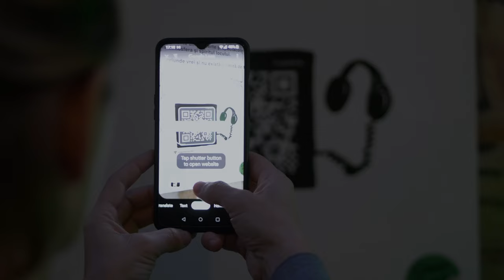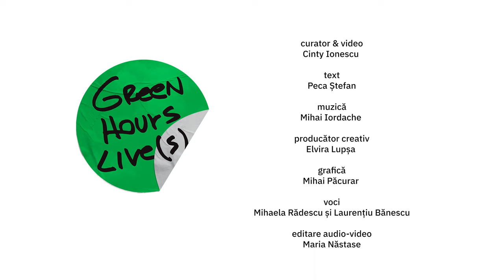GREEN HOURS LIVE(S): un parcurs-expozitie in spatiul si istoria Green Hours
GREEN HOURS LIVE(S) este o instalație expusă în 2022 gândită sub forma unui parcurs-expoziție, care oferă  posibilitatea unei incursiune afective în spațiul și istoria Green Hours, un spațiu iconic în care s-au afirmat zeci de actori, muzicieni, regizori, scenografi, dramaturgi și alți lucrători culturali.

Expoziția a oferit vizitatoriilor o experiență prin care să descopere mărturii, obiecte, imagini, sunete care reconstituie atmosfera și spiritul unuia dintre cele mai iubite spații culturale independente din București.

Parcursul GREEN HOURS LIVE(S) a fost însoțit de un  ghidaj audio accesibil prin scanarea codurilor QR amplasate în spațiu. Vizitatorii s-au folosit de smartphone și de căști pentru o experiență cât mai completă în intimitatea clubului, (și) în zone inaccesibile până atunci publicului.

Spiritul și atmosfera Green Hours sunt reconstituite prin alăturarea unor elemente multidisciplinare care i-au definit identitatea.

Inițiatoarea și curatoarea proiectului, artista multimedia Cinty Ionescu recuperează și folosește elemente vizuale din arhiva Green Hours completate cu peste 40 de mărturii filmate, din arhiva proprie, ale unor personalități culturale apropiate de spațiul din Calea Victoriei 120 și de inițiatorul său, Voicu Rădescu. Călătoria auditivă imaginată de dramaturgul Peca Ștefan și adusă la viață de actorii Mihaela Rădescu și Laurențiu Bănescu crează un ghid afectiv al locului. Acesta este completat de ambianța muzicală compusă de Mihai Iordache.

𝗘𝗰𝗵𝗶𝗽𝗮 𝗮𝗿𝘁𝗶𝘀𝘁𝗶𝗰𝗮̆ 𝗮 𝗚𝗥𝗘𝗘𝗡 𝗛𝗢𝗨𝗥𝗦 𝗟𝗜𝗩𝗘(𝗦) 𝗲𝘀𝘁𝗲 𝗳𝗼𝗿𝗺𝗮𝘁𝗮̆ 𝗱𝗶𝗻 𝗖𝗶𝗻𝘁𝘆 𝗜𝗼𝗻𝗲𝘀𝗰𝘂 (𝗰𝘂𝗿𝗮𝘁𝗼𝗿 & 𝘃𝗶𝗱𝗲𝗼), 𝗣𝗲𝗰𝗮 𝗦̦𝘁𝗲𝗳𝗮𝗻 (𝘁𝗲𝘅𝘁), 𝗠𝗶𝗵𝗮𝗶 𝗜𝗼𝗿𝗱𝗮𝗰𝗵𝗲 (𝗺𝘂𝘇𝗶𝗰𝗮̆), 𝗘𝗹𝘃𝗶𝗿𝗮 𝗟𝘂𝗽𝘀̦𝗮 (𝗽𝗿𝗼𝗱𝘂𝗰𝗮̆𝘁𝗼𝗿 𝗰𝗿𝗲𝗮𝘁𝗶𝘃), 𝗠𝗶𝗵𝗮𝗶 𝗣𝗮̆𝗰𝘂𝗿𝗮𝗿 (𝗴𝗿𝗮𝗳𝗶𝗰𝗮̆), David Grohe (media tech &)  𝗠𝗮𝗿𝗶𝗮 𝗡𝗮̆𝘀𝘁𝗮𝘀𝗲 (𝗲𝗱𝗶𝘁𝗮𝗿𝗲 𝗮𝘂𝗱𝗶𝗼-𝘃𝗶𝗱𝗲𝗼) 𝘀̦𝗶 𝗮𝗰𝘁𝗼𝗿𝗶𝗶 𝗠𝗶𝗵𝗮𝗲𝗹𝗮 𝗥𝗮̆𝗱𝗲𝘀𝗰𝘂 𝘀̦𝗶 𝗟𝗮𝘂𝗿𝗲𝗻𝘁̦𝗶𝘂 𝗕𝗮̆𝗻𝗲𝘀𝗰𝘂 (𝘃𝗼𝗰𝗶).

𝑃𝑟𝑜𝑖𝑒𝑐𝑡𝑢𝑙 𝑒𝑠𝑡𝑒 𝑐𝑜-𝑓𝑖𝑛𝑎𝑛𝑡̦𝑎𝑡 𝑑𝑒 𝑃𝑟𝑖𝑚𝑎̆𝑟𝑖𝑎 𝑀𝑢𝑛𝑖𝑐𝑖𝑝𝑖𝑢𝑙𝑢𝑖 𝐵𝑢𝑐𝑢𝑟𝑒𝑠̦𝑡𝑖 𝑝𝑟𝑖𝑛 𝐴𝑅𝐶𝑈𝐵 𝑖̂𝑛 𝑐𝑎𝑑𝑟𝑢𝑙 𝑃𝑟𝑜𝑔𝑟𝑎𝑚𝑢𝑙𝑢𝑖 𝐵𝑢𝑐𝑢𝑟𝑒𝑠̦𝑡𝑖 𝑎𝑓𝑒𝑐𝑡𝑖𝑣 2022. 𝐶𝑜𝑛𝑡̦𝑖𝑛𝑢𝑡𝑢𝑙 𝑎𝑐𝑒𝑠𝑡𝑢𝑖 𝑚𝑎𝑡𝑒𝑟𝑖𝑎𝑙 𝑛𝑢 𝑟𝑒𝑝𝑟𝑒𝑧𝑖𝑛𝑡𝑎̆ 𝑖̂𝑛 𝑚𝑜𝑑 𝑛𝑒𝑐𝑒𝑠𝑎𝑟 𝑝𝑜𝑧𝑖𝑡̦𝑖𝑎 𝑜𝑓𝑖𝑐𝑖𝑎𝑙𝑎̆ 𝑎 𝑃𝑟𝑖𝑚𝑎̆𝑟𝑖𝑒𝑖 𝑀𝑢𝑛𝑖𝑐𝑖𝑝𝑖𝑢𝑙𝑢𝑖 𝐵𝑢𝑐𝑢𝑟𝑒𝑠̦𝑡𝑖 𝑠𝑎𝑢 𝐴𝑅𝐶𝑈𝐵.